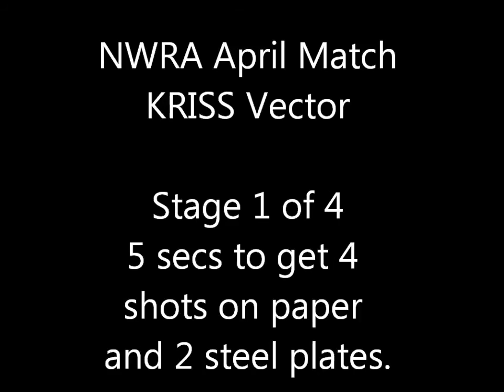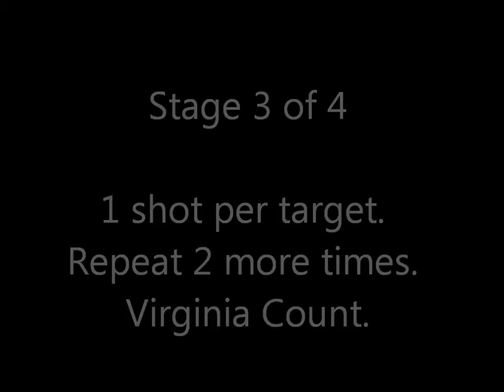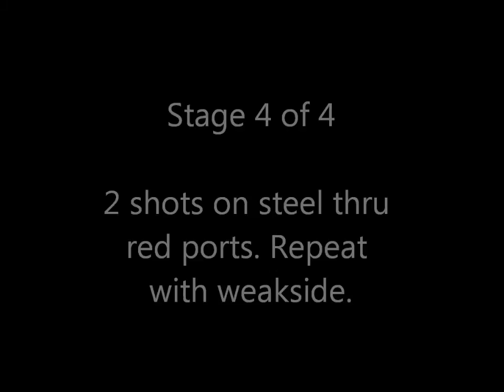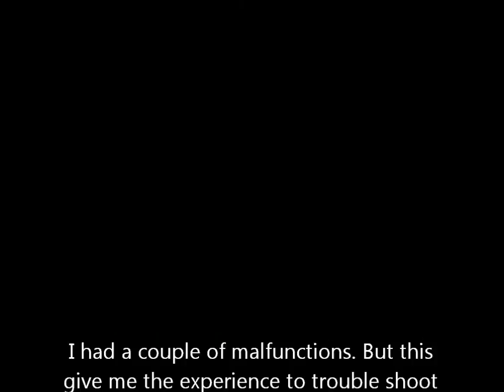NWRA April 2012 Match KRISS Vector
April 2012 USPSA Action Pistol match